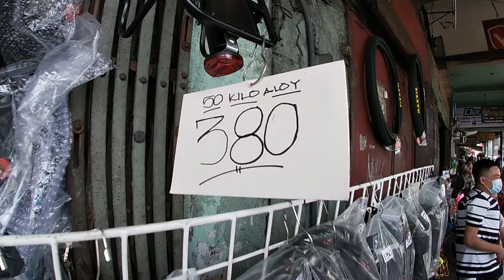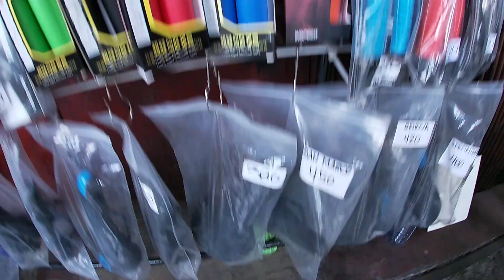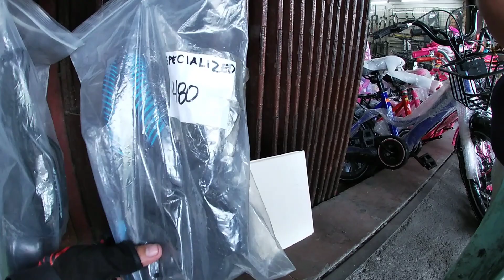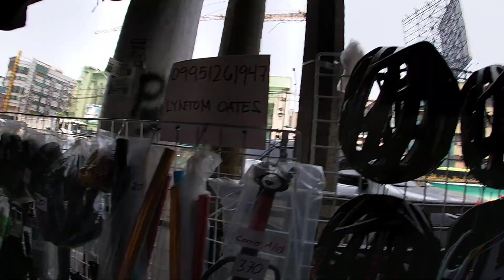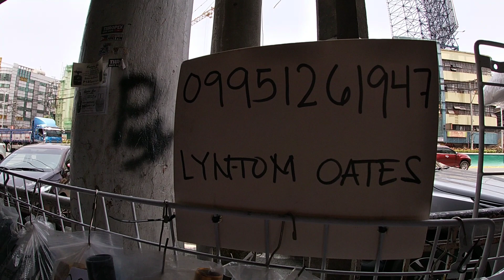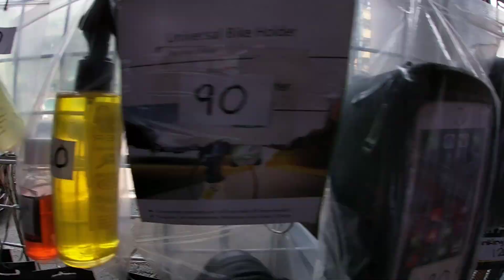Quiapo Side Walk Part & accessories